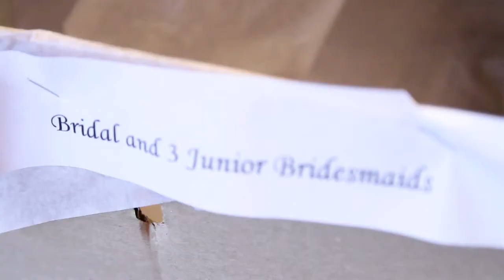Videography sample White Glove Entertainment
Sample of White Glove Entertainments videography updated